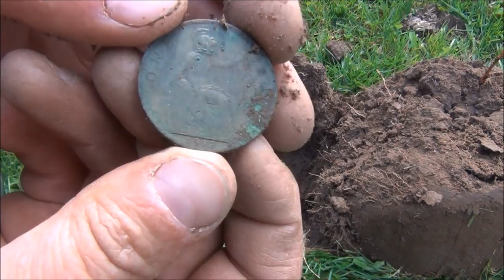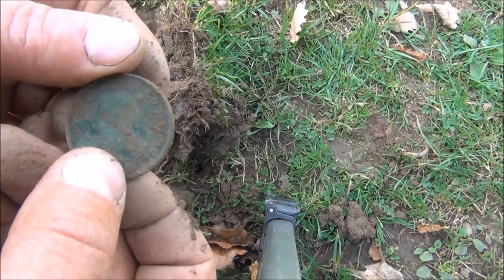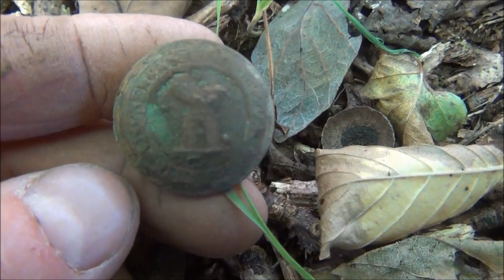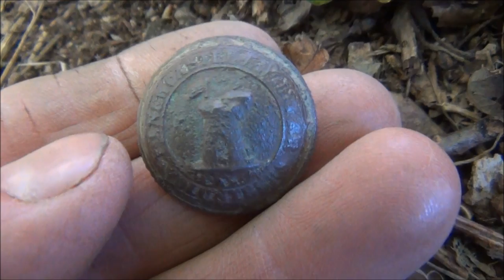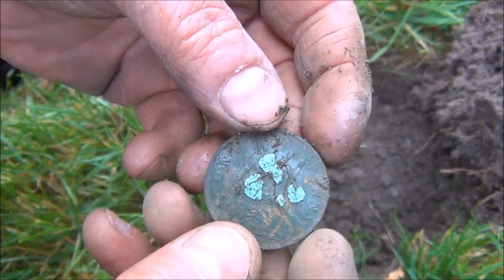METAL DETECTING WITH XP DEUS - LOCAL HUNTS AND FURTHER THOUGHTS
A collection of a few short hunts on a variety of sites with my XP Deus. For these hunts I was using the machine in GM Power with 12khz and ground balance set to 'Tracking' as the ground conditions were very variable in most areas.
As my landscaping work comes to an end I will be putting some serious time in with the deus and I'm seriously contemplating getting the new 11" coil as although the depth I'm finding things at with the 9" coil is very impressive, I can't help feeling that a few more inches would be a real bonus (Oooh, Err Missus).
I went for the control cover / arm band combo deal and while I'm never going to jump about like some ass clown advertising stuff, I was very pleased with the purchase so I recommend you check out his gear.
There will be many more to come but if you're new to my videos check out my metal detecting playlist on my channel if you want to see dozens more with some great finds scattered among them.
Happy Hunting.